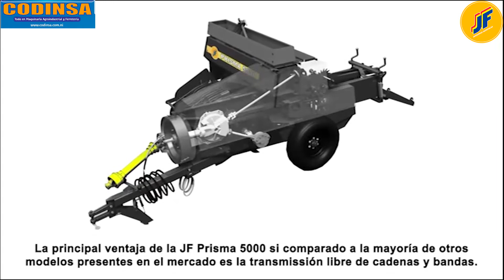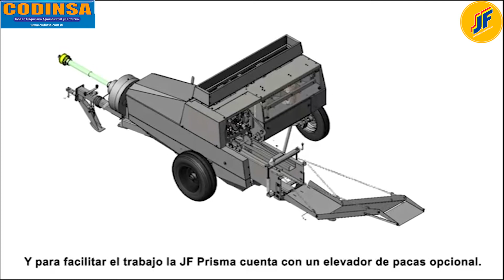JF PRISMA 5000